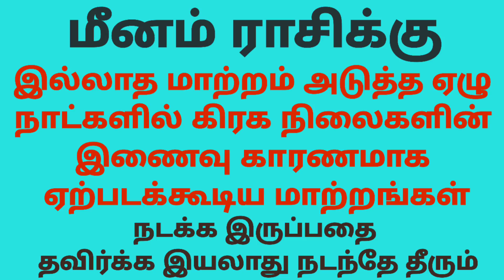meena rasi vaara palan tamil | மீன ராசி குரு பெயர்ச்சி பலன்கள் 2022 to 2023 | guru peyarchi 2022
குரு பெயர்ச்சி பலன்கள் 2021 to 2022 மீனம்
குரு பெயர்ச்சி பலன்கள் 2021 to 2022
குரு பெயர்ச்சி பலன்கள் 2021
மீன ராசி குரு பெயர்ச்சி பலன்கள் 2021
guru peyarchi 2022
athisara guru peyarchi 2021 meenam
அதிசார குரு பெயர்ச்சி 2021
vakra guru palangal